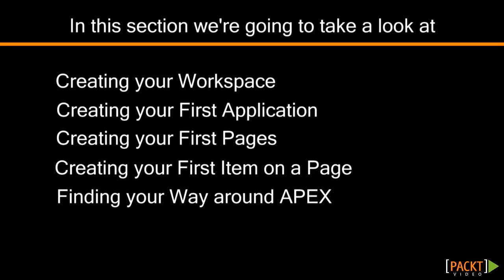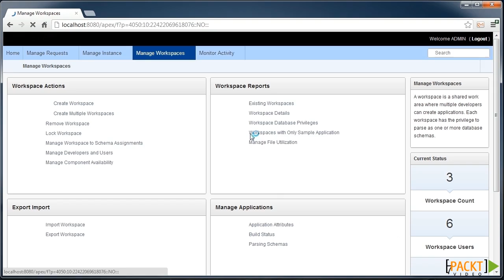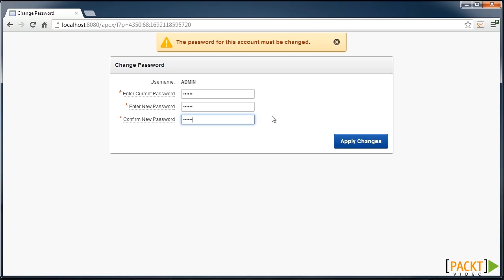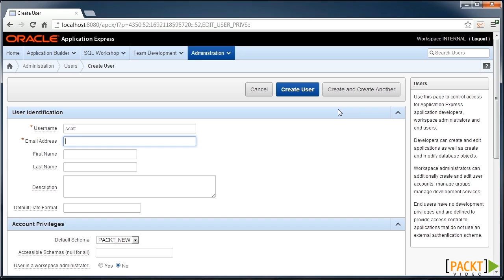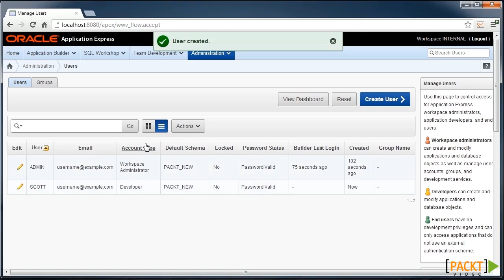Oracle APEX - Creating Your Workspace